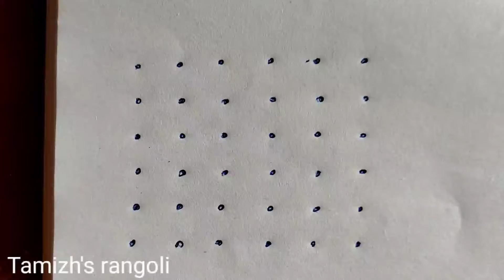kolam / rangoli /6*6 dots